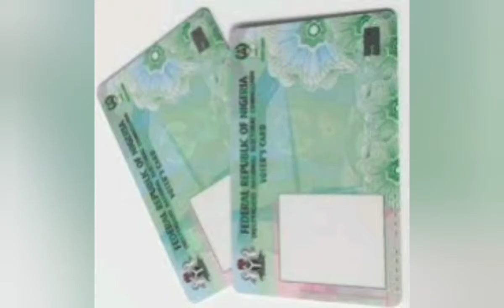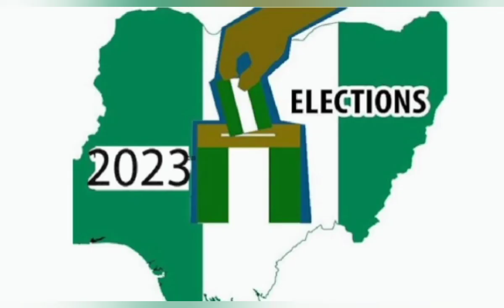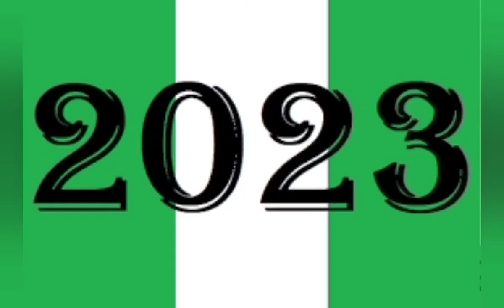2023 SOCIAL CULTURAL GROUP MANDATE SOUTHEWEST ON TINUBU CANDIDACY.